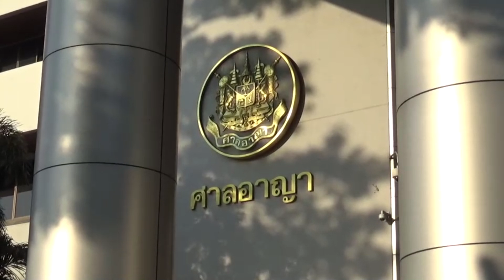ยกฟ้อง!! "พ.อ. นที" ปมลงนามบอลโลก ปี 2014 | Springnews